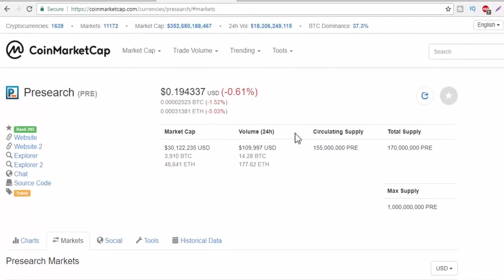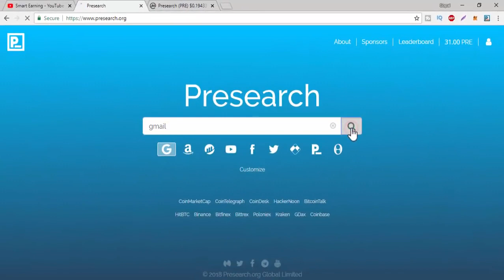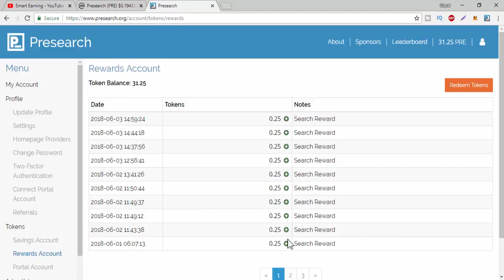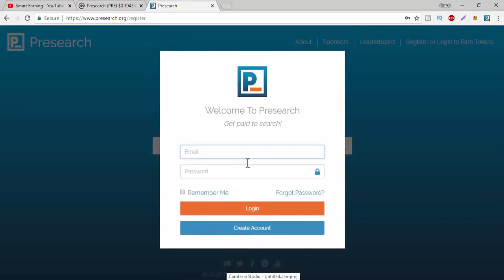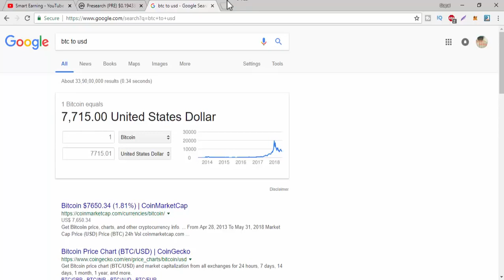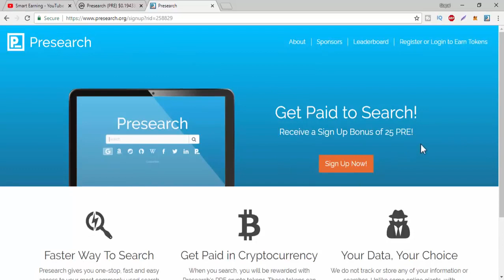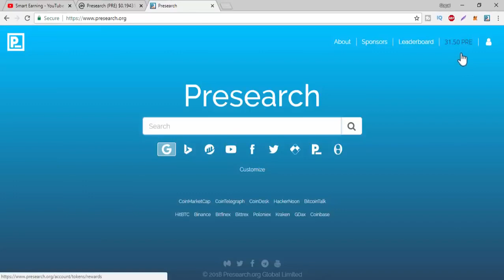100 Earn Get Paid To Search Cryptocurrency Presearch